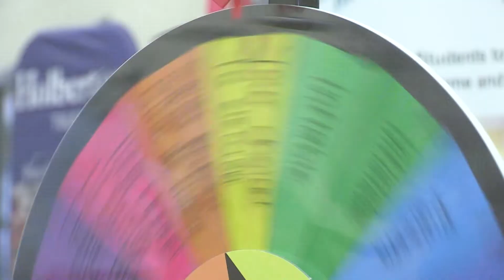Experience the 2022 Back-to-School Resource Fair with TCCL and community partners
Over 50 community organizations joined TCCL at Tulsa Tech's Lemley Campus on Aug. 13 for the annual Back-to-School Community Resource Fair featuring a drive-thru distribution of free backpacks and other school supplies.